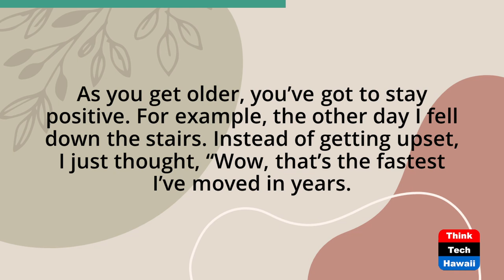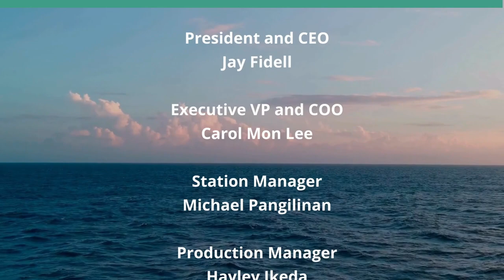Laughing and Having Fun in Old Age (Finding Happiness in Hard Times)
To Cry or to Laugh: a Choice.  The host for this show is Ken Burtness.  The guest is Toni Baran.

Every stage of life has happy times and unhappy times. These seldom can be predicted either in time or duration or intensity, but the response of the individual is their choice. Often the easier choice in the face of unhappy times is giving in to despair. To deal with unhappy times is hard. To find positives among the negatives is hard. But the rewards of doing both are great. These rewards include increased self-confidence, increased self-image, increased happiness, and an increased chance of meeting and becoming friends with other happy people.

Underwriters:
Michael Sklarz
The Cooke Foundation
Hawaii Energy
Hawaii Energy Policy Forum
Hawaiian Electric
Galen Ho of Immersive Worlds
Kamehameha Schools